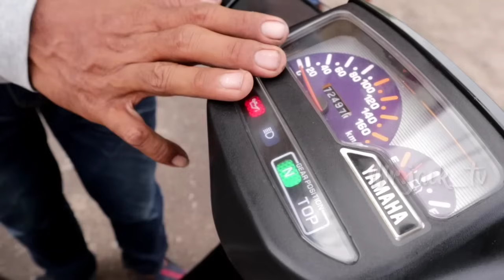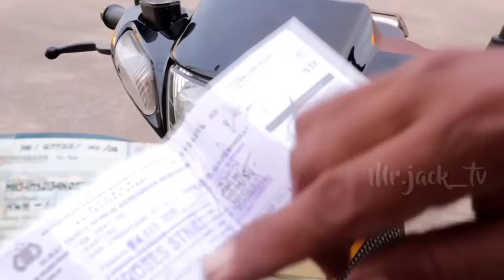TIPS, CARA MEMBELI MOTOR BEKAS BIAR GA SALAH BELI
Dijual Motor Bekas Yamaha F1ZR 2004